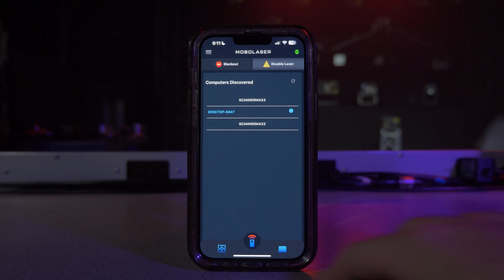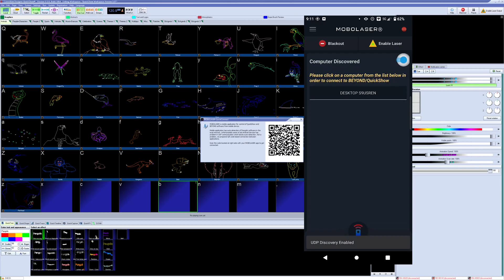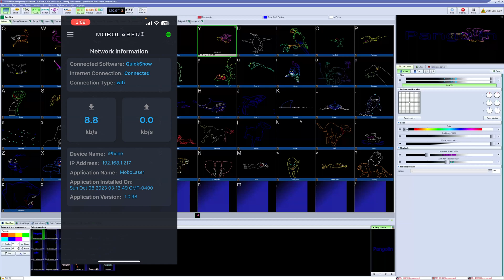How to use MoboLaser laser mobile app for Android and IOS in QuickShow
Developed by Pangolin Laser Systems, Inc., MoboLaser represents a leap forward in mobile application design for iOS and Android platforms. This app revolutionizes the way users interact with laser show software by seamlessly integrating the robust functionalities of QuickShow and BEYOND into an intuitive mobile interface.

You can read up about this new QuickShow functionality for the MoboLaser App at the Pangolin Wiki

Chapters:
0:00 Mobolaser Intro
0:52 Getting Connected
1:29 The Grid and Live Control
1:59 Quick Text
2:15 Pangolin Products and Wiki
2:26 Information
2:36 Outro